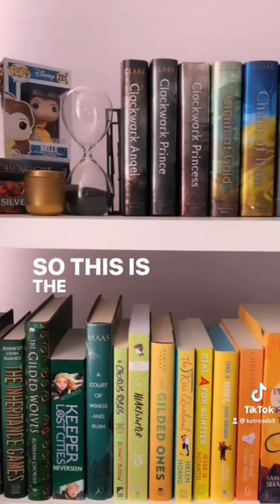Mini bookshelf tour 🥰